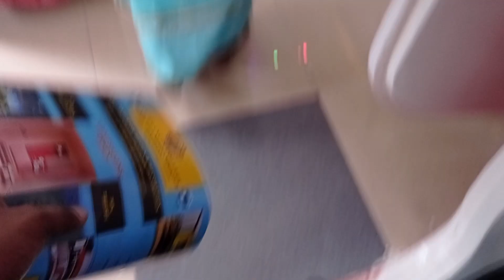low budget airplane 🛫 with friends banglore karanataka shivaraj Kumar vlogs